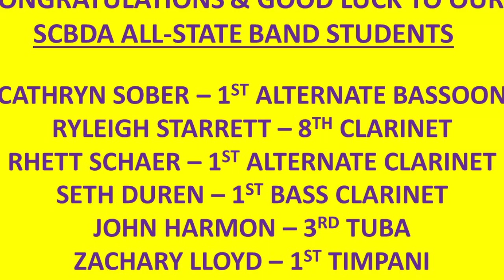morning show 2 19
Live from the Statue of Liberty